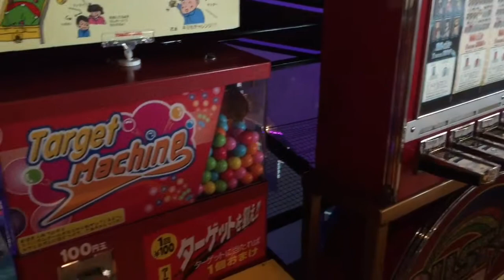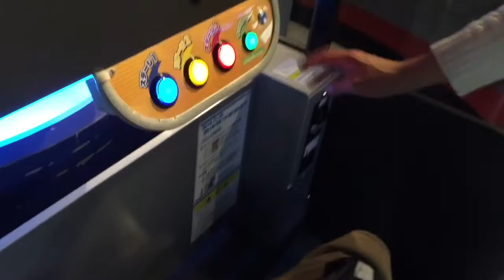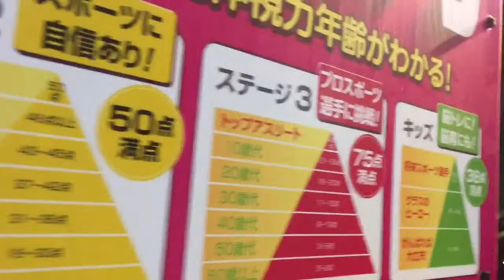Joy.38『Game Center E〔vewen〕X』In JOYPOLIS